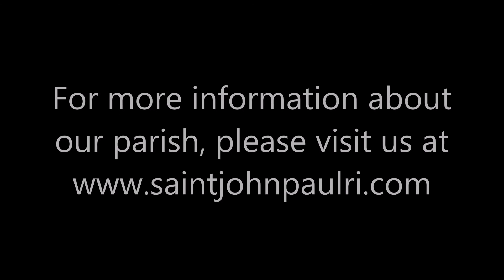2017 08 06 a cycle Transfiguartion